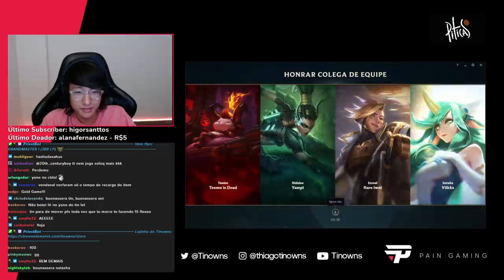TINOWNS JOGOU CONTRA UM COREANO NO MID?!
No game de hoje tin lançou o Yone e caiu contra uma Akali que tava dando MUITO trabalho... só depois ele foi descobrir que é um player coreano que joga na Argentina e tudo ficou claro!